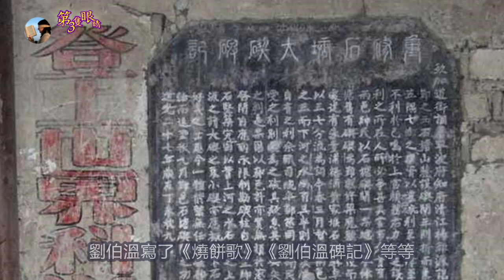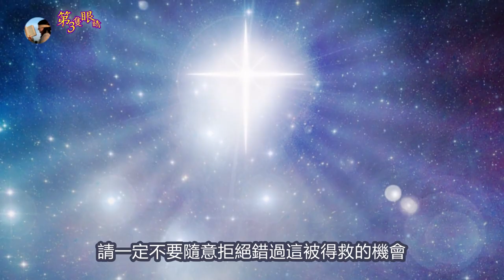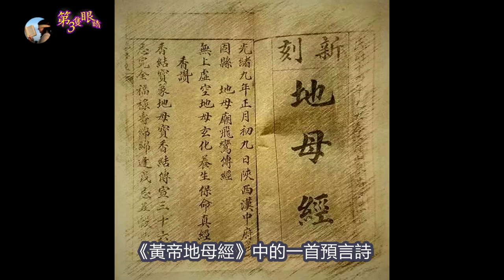🔴疫情未了降洪水❗萬物同遭劫 蟲蟻亦遭殃❗【劉伯溫碑記預言】三峽洩洪，更大災難將到，誰能逃❓救劫預言藏保命秘方💧💧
《陜西太白山劉伯溫碑記》預言，詳細而準確的預言了中國這場漫延全球的瘟疫，
最近大陸各省发洪水，三峽洩洪，災難不斷，神準預言無不一 一被應驗.
歷史的重大轉折點，即將翻開新的篇章，舊河山將改，善良的人將見證未來！
答案，就在預言中，請大家靜觀其變.